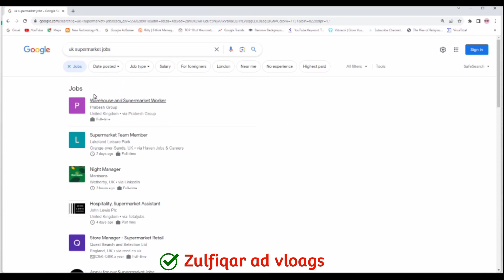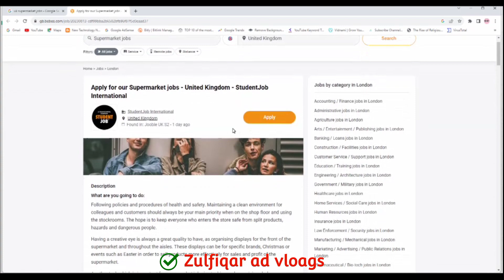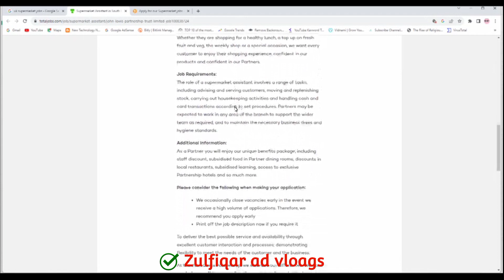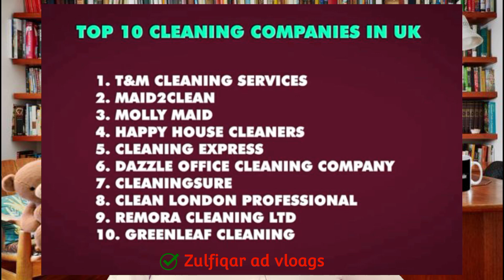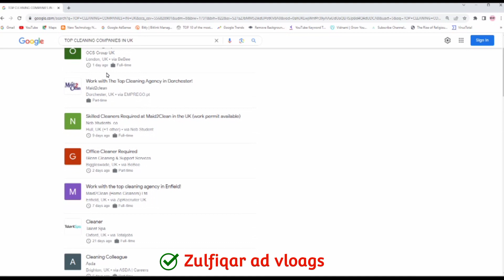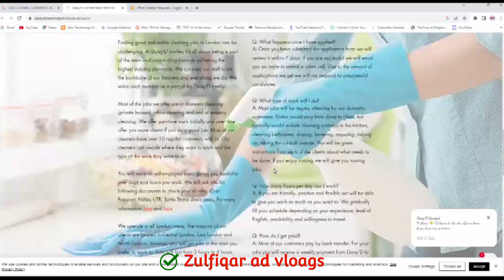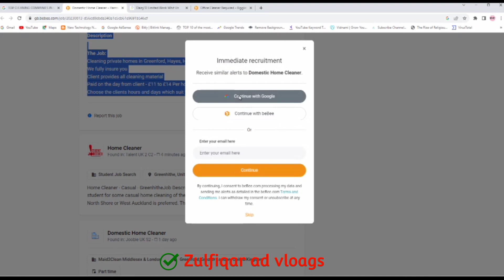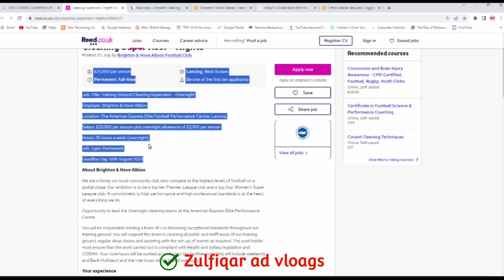UK work permit visa 2023 without ielts |uk Supermarket work visa|how to apply visa and jobs uk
flussi 2023 italy
work permit in uk
uk work permit visa 2023 cost
uk work permit visa 2023 for indian